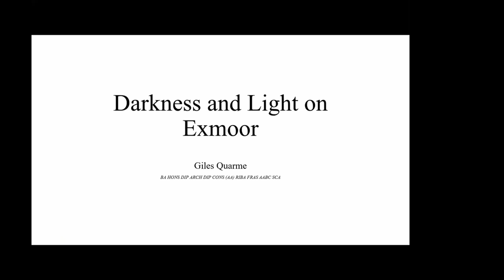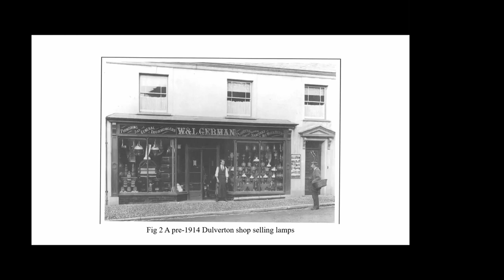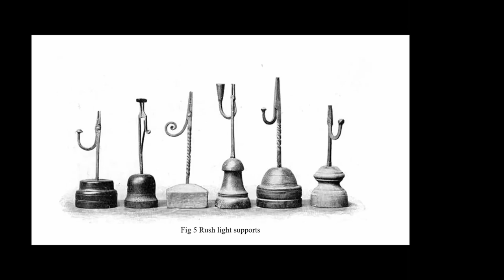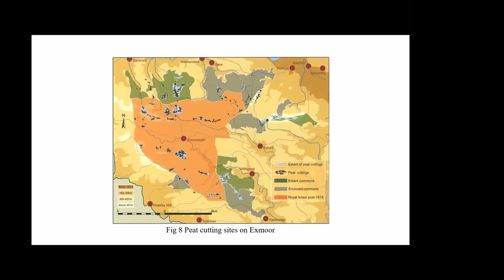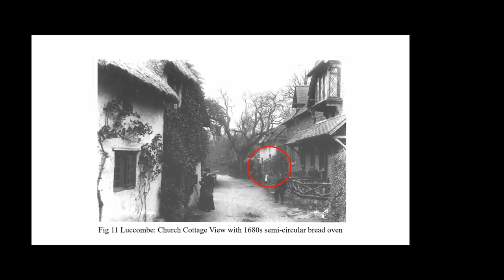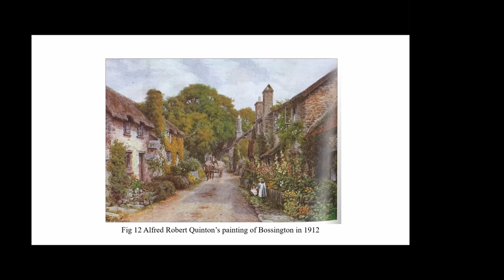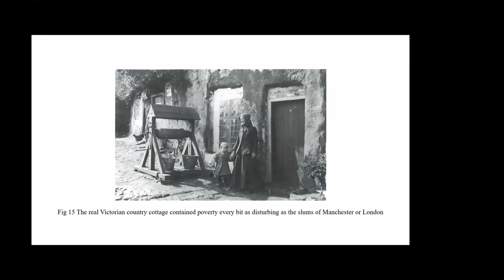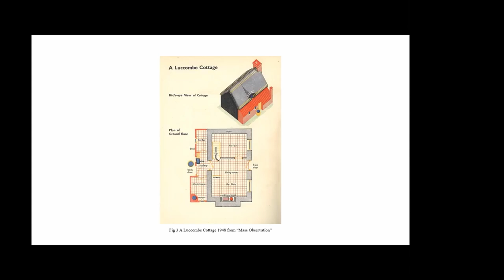Light and Dark on Exmoor with Giles Quarme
Join historical architect, Giles Quarme, as he discusses the historical impact of night and artificial light on Exmoor lives.

Cover photo by Keith Trueman.